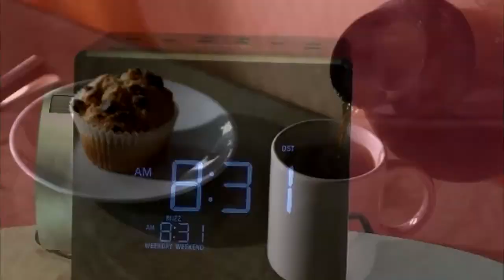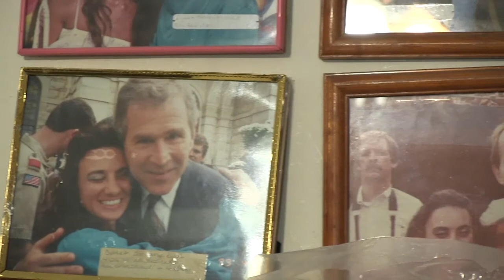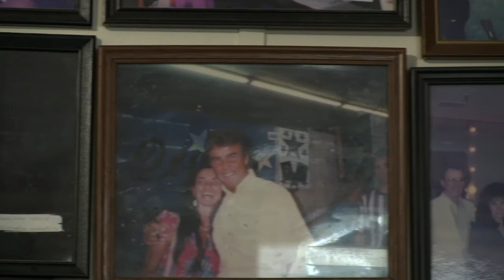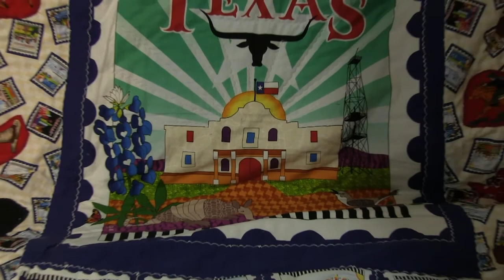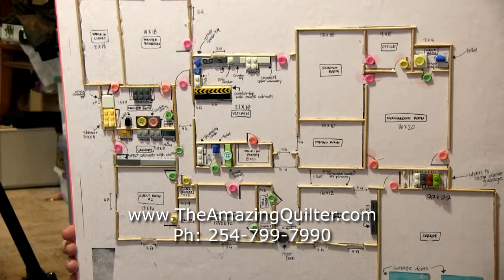Diane Rose on Our Land USA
Diane Rose is interviewed By Jesse Lee Turner for the show "Our Land USA"